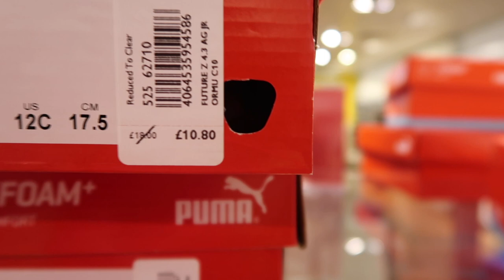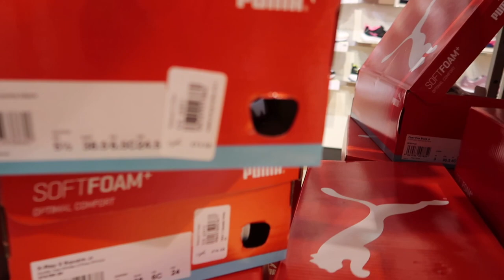VLOGMAS DAY 7 : doing WHAT I LOVE